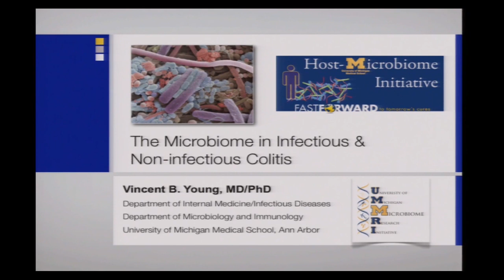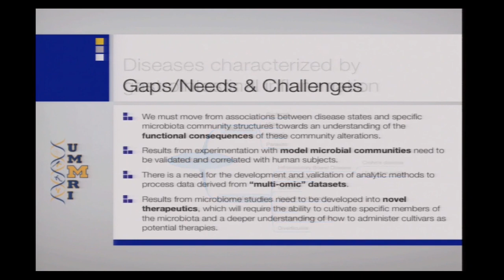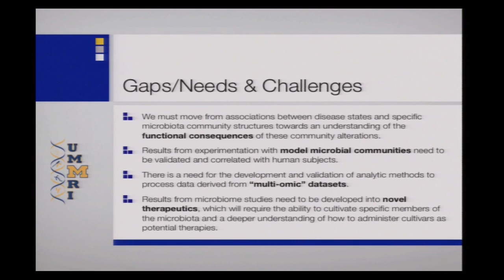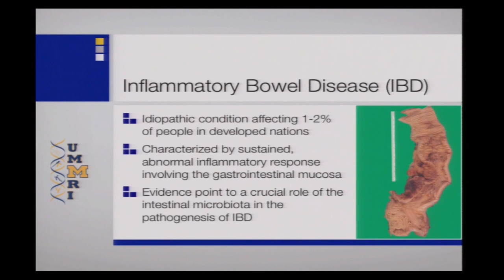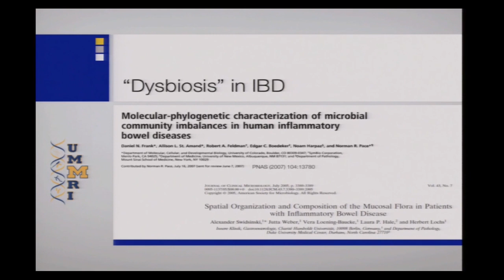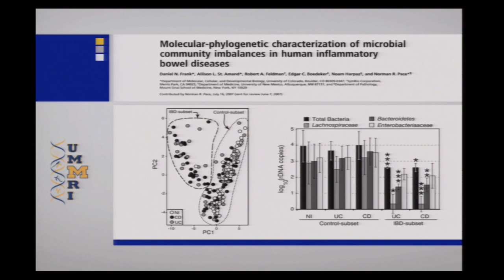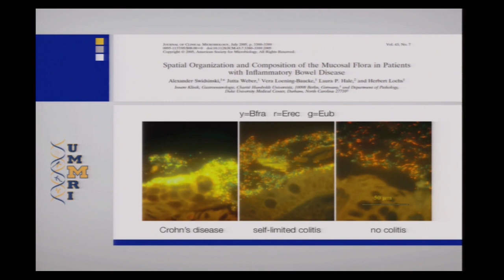Inflammation 1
a localized physical condition in which part of the body becomes reddened, swollen, hot, and often painful, especially as a reaction to injury or infection